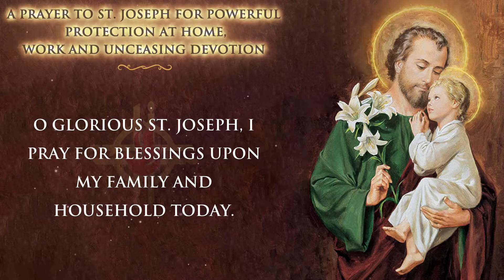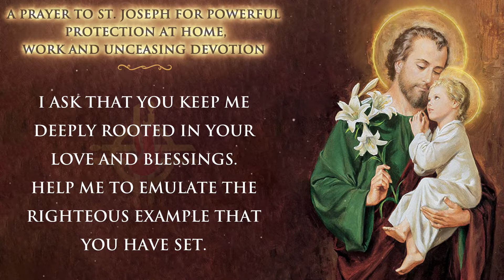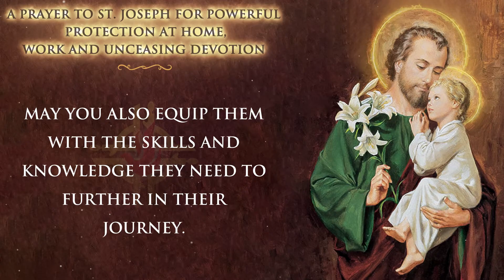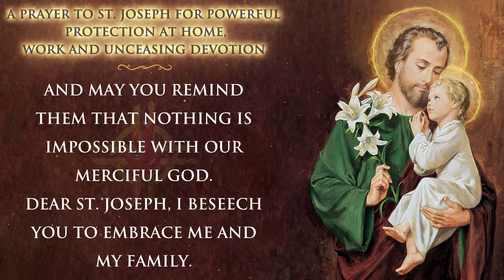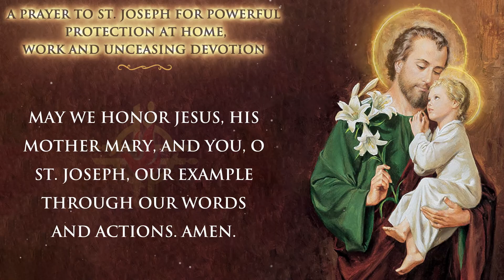Miraculous Prayer to St. Joseph for Protection & Family Blessings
Saint Joseph is the earthly father of Jesus and the patron saint of families, fathers, travelers, protection at home and working people. Say this prayer to St. Joseph for powerful blessings and graces.

Want to join thousands of people across the world praying for you? Leave your name & prayer request on the St. Benedict Prayer Wall for blessings & protection.

1. 🙏 Leave your name & prayer request on the St. Benedict Prayer Wall

2. 🎁 Receive the Powerful Miracle Prayer to St. Benedict